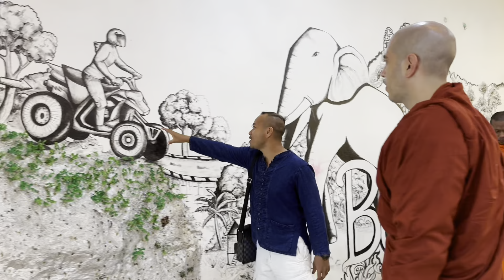និយាយ English បែកផ្សែង ស្តាប់យល់អត់បងប្អូន-Speak English |Dek Rean